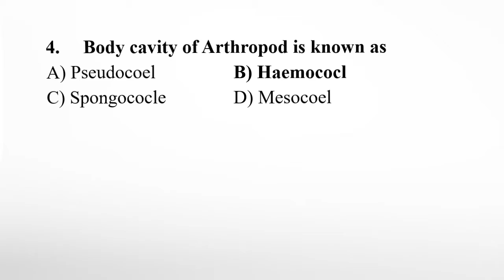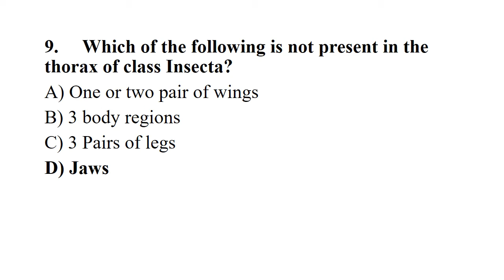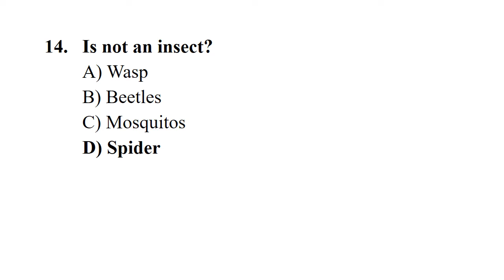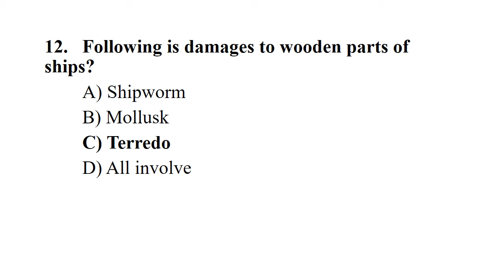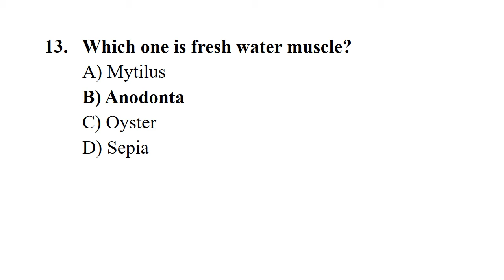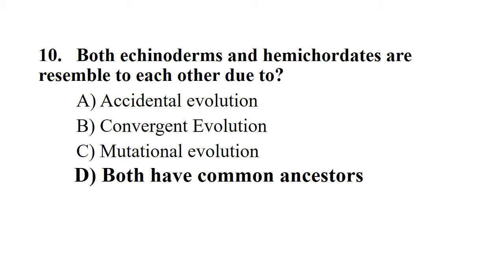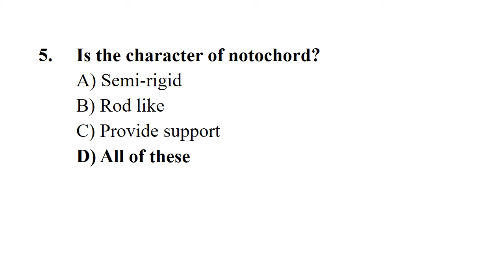Kingdom Animalia Part-III MCQs FOR NMDCAT PREPARATIONS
In this video, best mcqs are given for the students of NMDCAT.